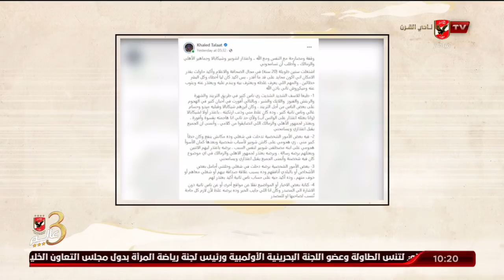مقالي وماقالوا | الاعتذار.. سيد الأدلة